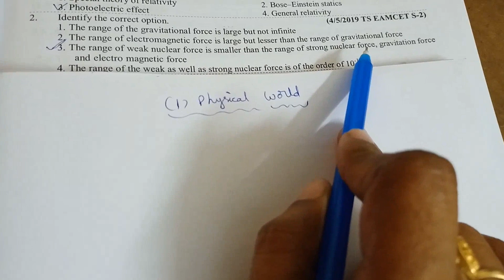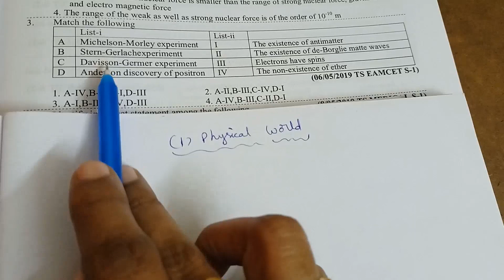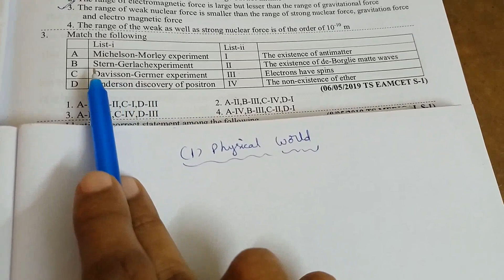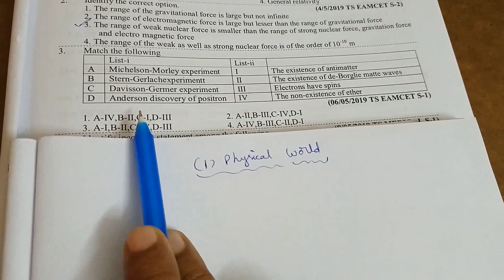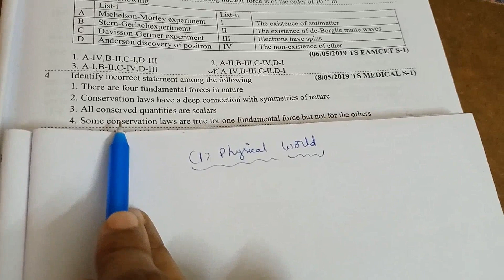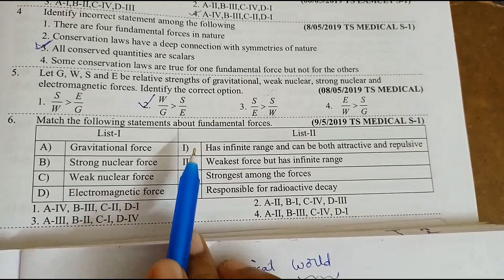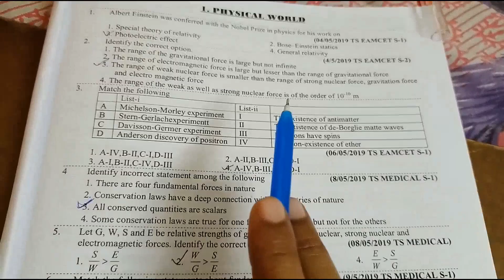physical world previous questions and ans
EAMCET Previous Papers Questions and Answers